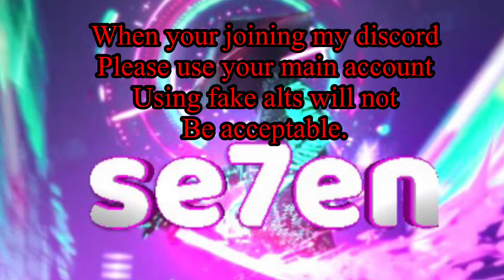Free Apple ID ⭐️ for bloonstd6 ⭐️ working 2021 🔥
Thanks..❤️

▶️ If apple id is locked , please be patient..as it gets automatically locked , when someone keeps entering wrong password🚫..So apple thinks it as a suspicious activity, therefore, it locks that apple id to protect it!
It however gets fixed soon 😊✅

▶️ If some error occurs like apple id security, there will be 2 options there , click on other options,
Then it will say upgrade / do not upgrade..click on 2nd option (do not upgrade)⛔️

Thanks ❤️

apple id with paid games 2020
apple id with paid games
apple id with paid apps
free apple id and password
free apple id and password 2020
free apple id with paid games 2020
free apple id with paid apps 2020
free apple id for minecraft
free apple id with minecraft 2020
paid ios apps for free
paid ios apps free no jailbreak
paid ios apps for free no jailbreak
paid ios games for free
Paid ios games for free no jailbreak
apple id free account and password 2020
apple id free minecraft
apple id free paid games
apple id free paid apps
free icloud account with paid games
free icloud account and password
free apple id procreate
free apple id with fortnite
FreeAppleID
premium apple id minecraft
premium apple id
premium apple id 2020
premium apple id with paid apps 2020
premium apple id NBA 2K20
Premium apple id monopoly
Premium apple id Geometry dash
premium apple id with gta san andreas
premium apple id with videostar
apple id premium account 2020
apple id premium 2020
apple id premium minecraft
apple id premium video star
apple id premium loon
apple id premium free
apple id premium gta
apple id premium account
apple id premium games
apple id paid games 2020
apple id paid apps
apple id paid apps 2020
apple id paid games
apple id paid games 2020 kidzoo
apple id paid minecraft
free apple id paid games
free apple id paid apps
free apple id with
apple id with paid editing apps
paid games for free ios 2020
Minecraft Apple ID free MInecraft Pe download
Minecraft Download free
Minecraft Apple ID
Incredibox
Videostar+
Videostar hack
Kinemaster hack
download FM20 Apple FM20 iPhone FM21download Terraria Apple ID
Terraria download free iOS
Terraria iOS
Apple ID(Full Of Games)
Apple ID games
Apple ID apps
Apple ID lumafx
Apple ID
lumafusion
Apple ID cute cut pro
How to get lumafusion for free on App Store
free premium apple id 2020
free premium apple id
free premium apple id video star
free premium apple id minecraft
free premium apple id gta
free premium apple id 2020 minecraft
free premium apple id procreate
free apple id with btd6
free premium apple id gta sa
free premium apple music
free apple music 2020
get paid apps free ios
get paid apps for free ios 14
get paid apps free ipad
get paid apps for free iPhone
Free id apple na kyauta
Ingyenes prémium alma azonosító
Free adịchaghị Apple ID
Id úll préimhe saor in aisce le cluichí íoctha
ID Apple premium gratuito con giochi a pagamento
Come scaricare app e giochi a pagamento gratis per iOS iPhone/iPad/iPod senza jailbreak
무료 프리미엄 Apple ID
get paid games for free on ios
apple id with gta san andreas
apple id with alight motion
how to get free apps and games ios
how to get free games on iPhone
how to get paid games for free ios
how to get paid games on ios
how to get paid games on app store
how to get paid games for free 2020
오늘만 일시적 무료 어플
how to get paid games for free ios 14
how to get paid games for free on ipad
how to get paid apps for free on ios
how to get paid apps for free ios 14
apple id con minecraft 2020
Pulsuz premium alma id
Good notes 5 apple id premium
Besplatni premium jabučni ID
Identificador de poma premium gratuït
Libre nga premium apple id
免费提供美区苹果ID大量现货IOS
Gratuitu premium apple id
Gratis premium-Apple-id
Ilmainen premium-Apple-tunnus
Fergese premium appel-id
ID de mazá premium gratuíto
Gratis primpòm id
Premium libero id malum
Gratis premium eple-ID
ID de măr premium gratuit
Id apple apple an-asgaidh
premium apple id
FREE Lacag
gratis akun premium apple